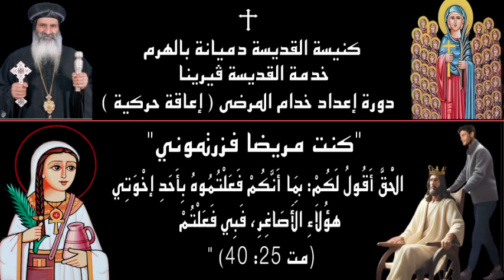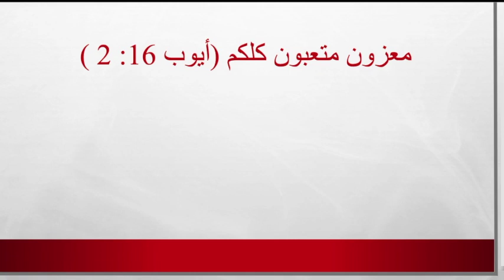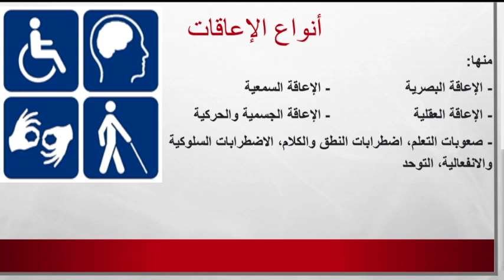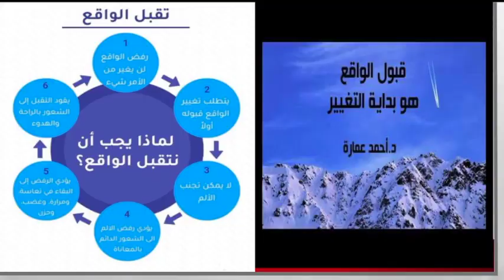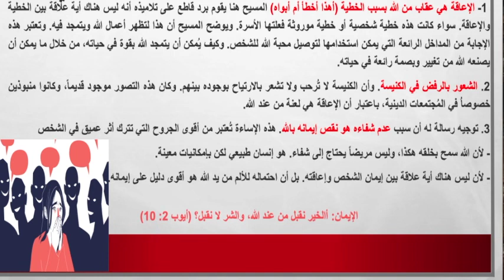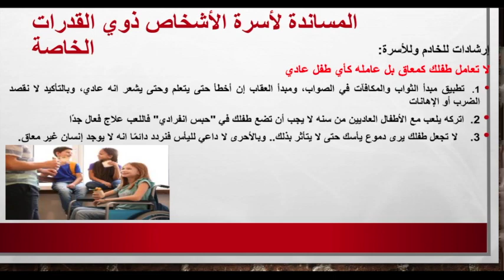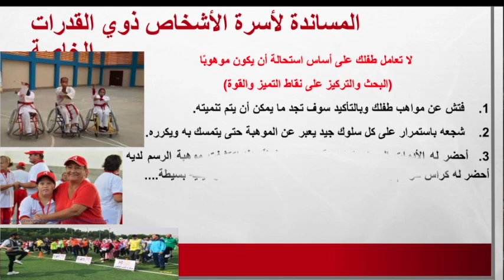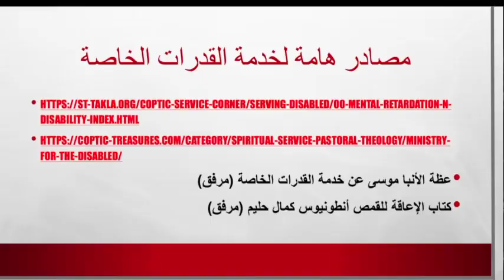20231029 دور الخادم مع أسرة المخدوم - د ميريام ميشيل